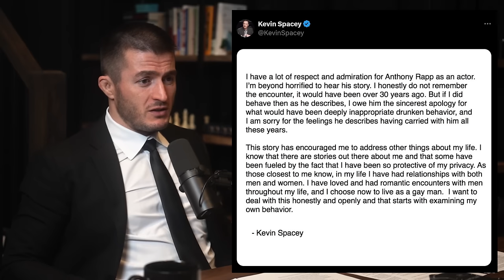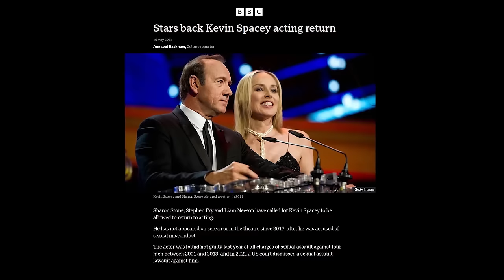Кевин Спейси об обвинениях в сексуальных домогательствах [Лекс Фридман на русском]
Поддержать проект КарлсонТВ:
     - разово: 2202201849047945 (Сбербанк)